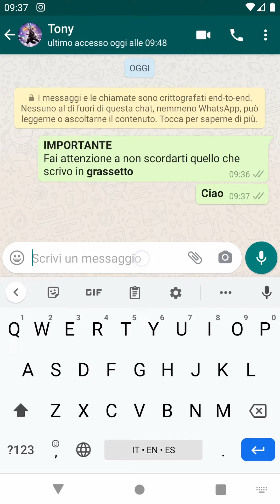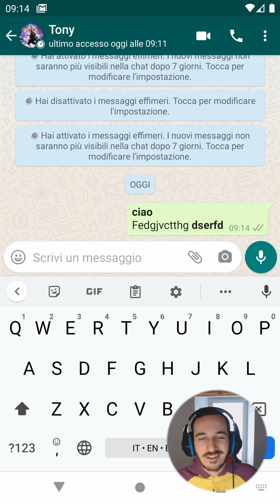Come scrivere in grassetto su WhatsApp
Ecco come poter scrivere in grassetto nei vostri messaggi di WhatsApp.